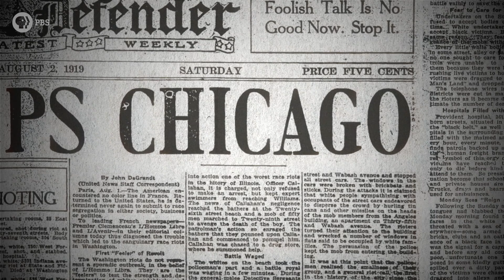Greenwood and the Tulsa Race Riots | BOSS: The Black Experience in Business | PBS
In the early 1900s, Greenwood was home to a thriving, independent "Black Wall Street" until the violence of the Tulsa Race Riots changed the community's legacy forever.  BOSS: The Black Experience in Business premieres Tuesday, April 23 at 8pm on PBS (check local listings).